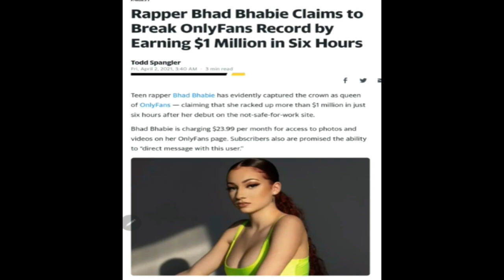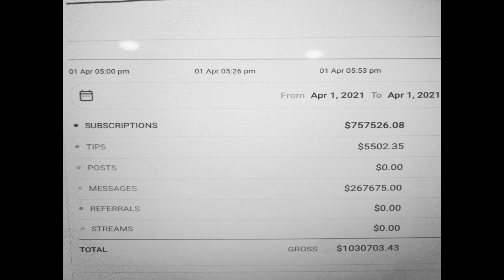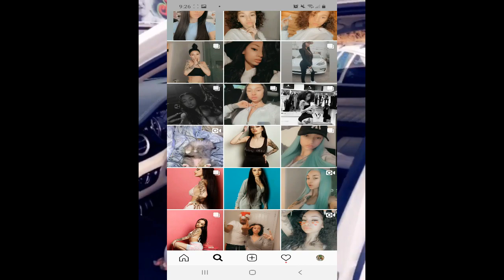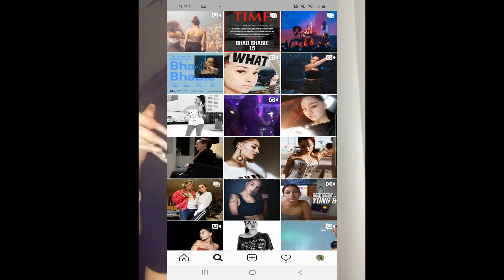Bhad Bhabie Reveals She Made $1 Million On OnlyFans In 6 Hours